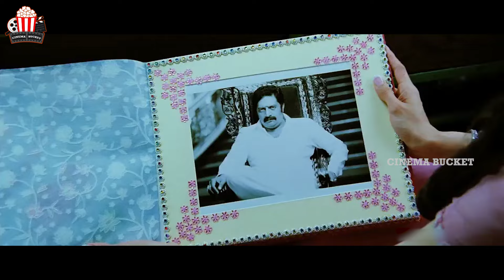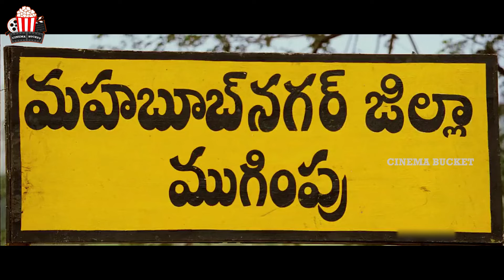Jr Ntr And Venu Madhav's Hilarious Comedy Entertainer Telugu Movie Scene | Kajal Aggarwal | CBucket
Jr Ntr And Venu Madhav's Hilarious Comedy Entertainer Telugu Movie Scene, Kajal Aggarwal, Cinema Bucket